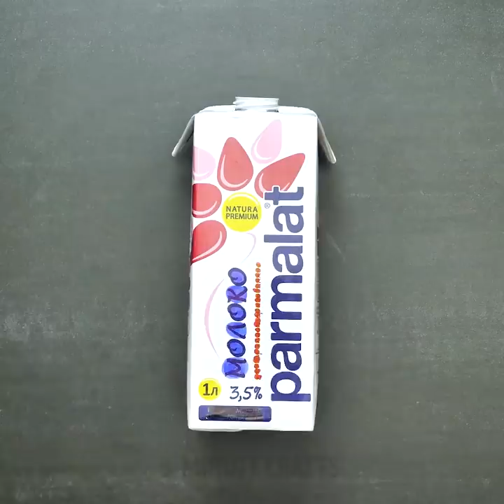48 SURPRISING EVERYDAY LIFE HACKS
Brilliant lifehacks to for your everyday life

In this video, we have everything that will completely change your life. From kitchen hacks to DIY hacks for your home.
- You can separate an egg white from the egg yolk using a kitchen scraper.
- To help your tea cool down faster, place two teaspoons inside the mug for 1 minute.
- You can use an ice-cream scoop to remove the seeds from butternut squash.
- To bake all your food in the oven at the same time, use kitchen foil in a large baking pan to create your own separators.
- Mix salt and orange peel to clean a very dirty coffee mug.
- You can turn a plastic bottle into a fruit picker simply by cutting it and then attaching it to a broomstick.
- We show you how to turn an old fabric softener container into a cool tissue holder for your dinner table.
- Add some vinegar when boiling a broken egg to prevent it from leaking in the pan.

Timestamps:
0:07 - How to separate an egg
0:32 - Awesome dishwasher gadget
3:21 - DIY recycling bin
3:57 - DIY tissue holder
5:25 - Awesome sock organizer
6:45 - Smart everyday lifehacks
9:51 - How to vacuum seal a bag
11:44 - How to remove a splinter